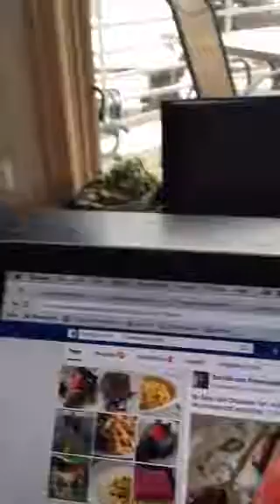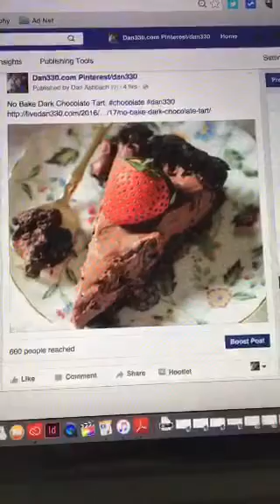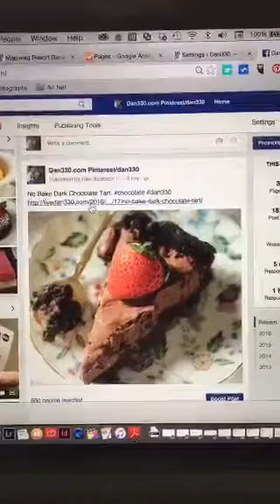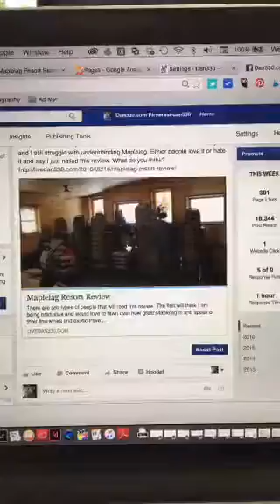FB tip: link v. Picture share.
There are different kinds of posts you can put up on Facebook. I show you the difference between link shares and image shares. I should note that the link shares, while easier to click through, get a fraction of the reach of an image.